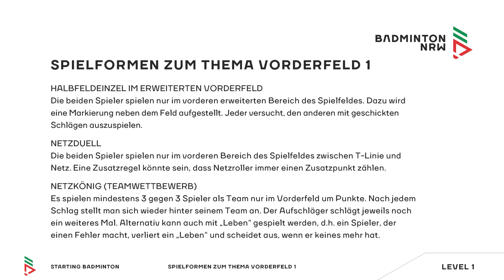L1 Ü3 Spielformen zum Thema Vorderfeld 1